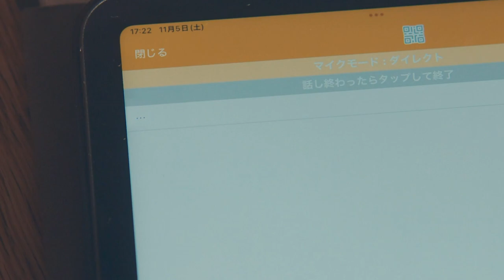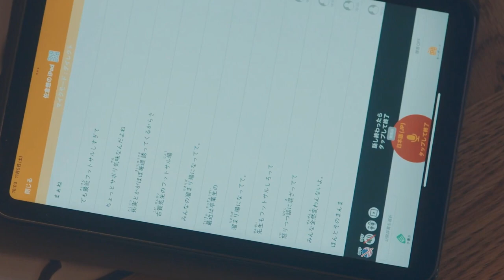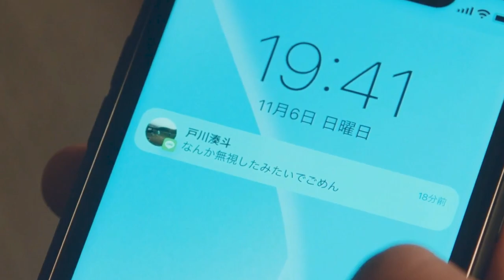Silent Japanese Drama Episode 4 Explained In Hindi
Tsumugi Aoba and Sou Sakura dated in high school. They both liked music. After graduating, Sou sent her a message breaking up. She started dating Minato Togawa, a mutual friend. 8 years later, she sees Sou, only to learn he is deaf.